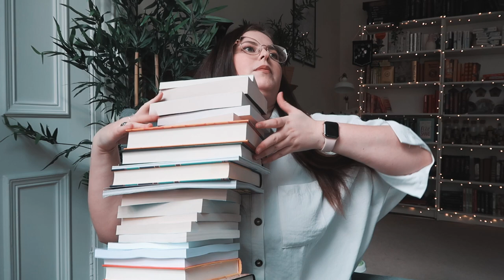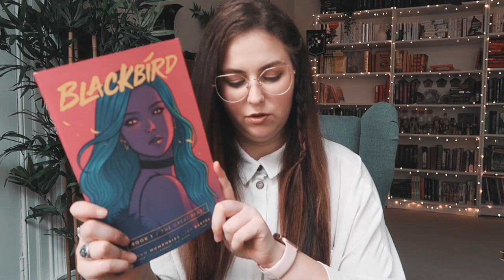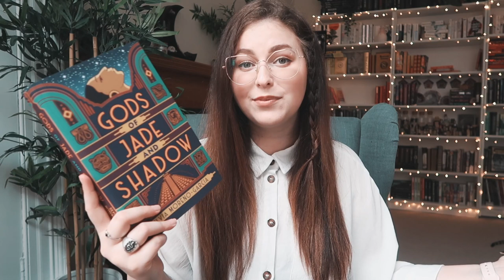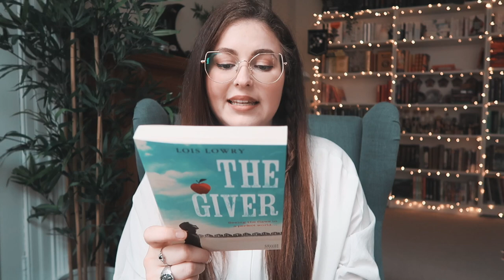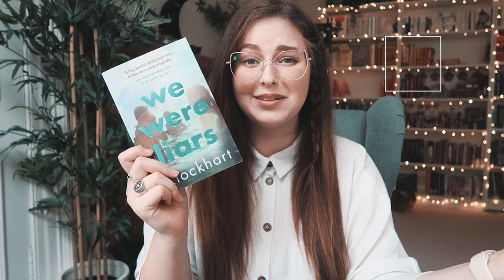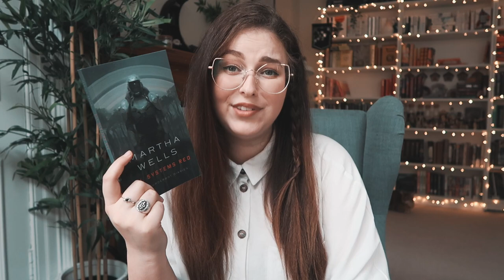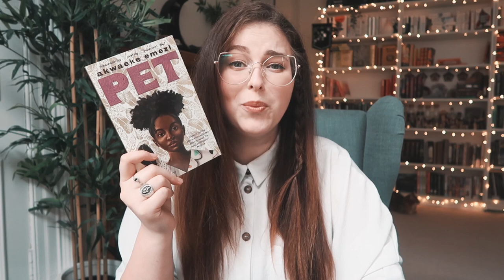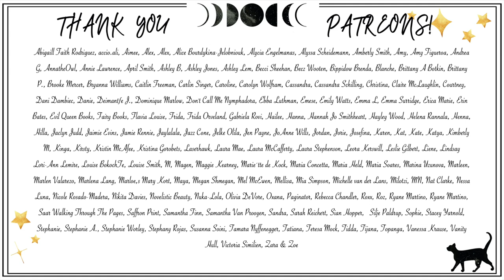WHY AM I SO BOOK THIRSTY - a Book Haul | Book Roast [CC]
◇ OPEN ME ◇

Felix Ever After
And Then There Were Crows

◆ You can also find me on:
Bookstagram:

Book Roast
Suite 222
12 South Bridge
EDINBURGH
EH1 1DD
Scotland